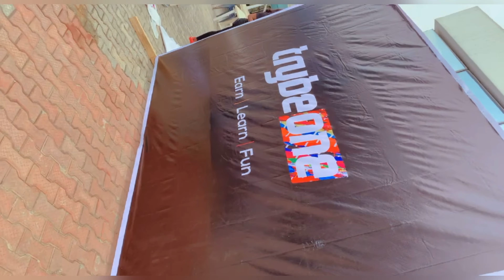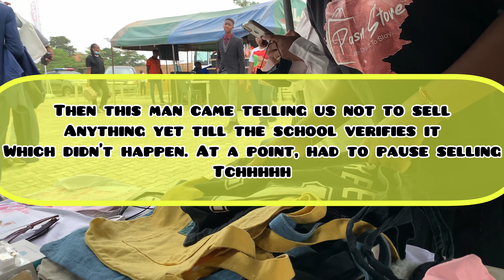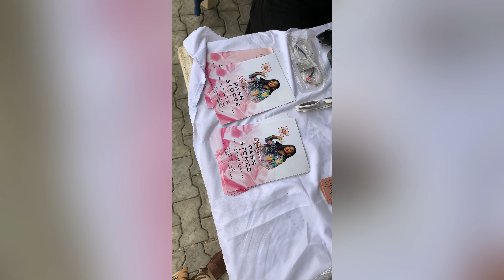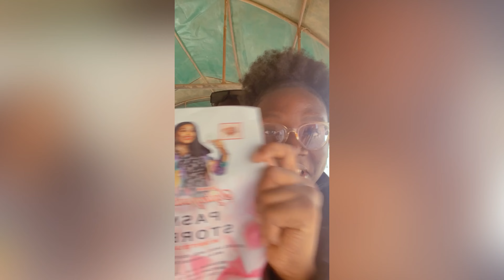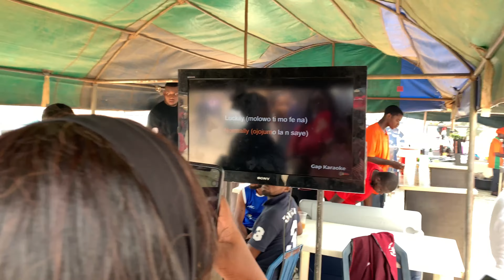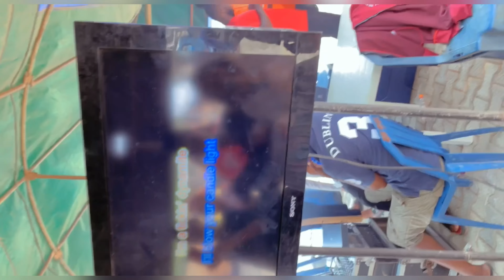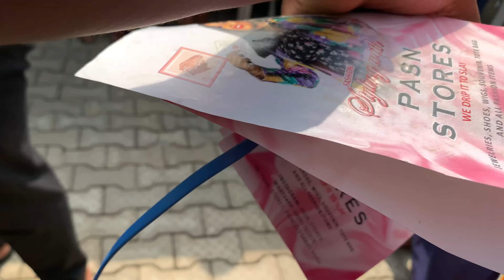A DAY AS A NIGERIAN UNIVERSITY STUDENT/ Parties, entrepreneur/ Caleb University| Princess Sarah Nuga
Hey Guys✨❤️
So today’s video is about a fun fest I had at school and basically having to see the stuffs I did. Also being a real entrepreneur/ market woman lol for a day.
Watch it to find out what’s going on😉…

  Fashion page: Bukky_Pasndesign✨
Tictok: Habby coco✨